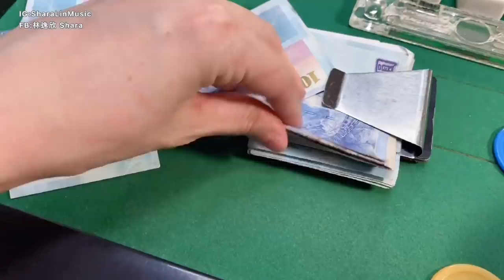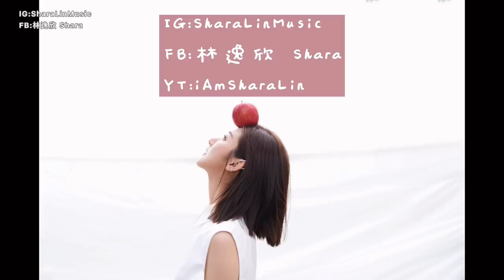VLOG | 我在台南的一日生活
結論：基本上就是一個在台南的Uber司機ＸＤ